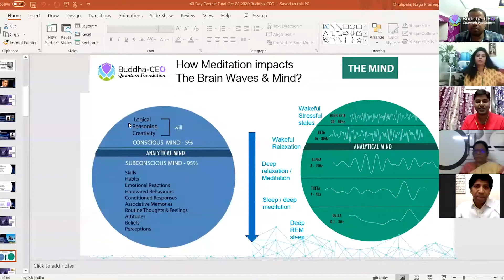Day 03, 3-Weeks Guided Meditation for Graduating Students & Youth, Oct 28, 2020